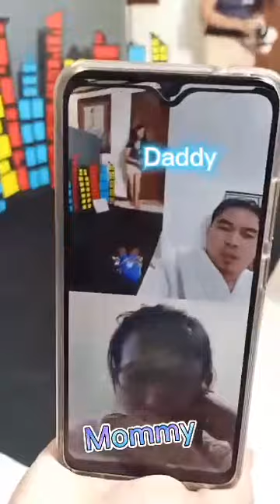3rd Photoshoot of our baby clark turning 3 on September 30,2020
Photography : Noble Kids (Ahmed Sicat)
Credit Video to My niece Angel Torres

Special Thanks to my ate maila,
Niche and angel and ate cess